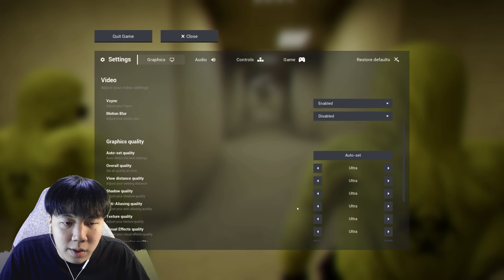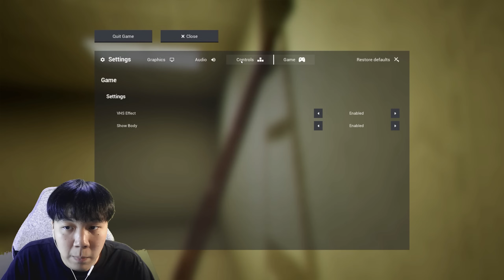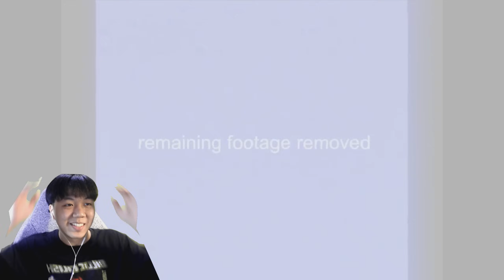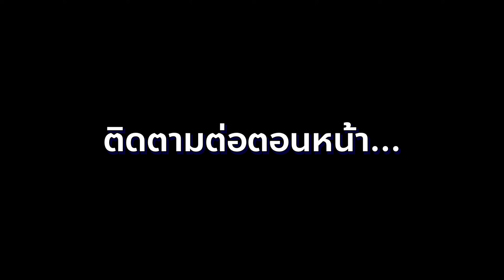หาทางออกจากมิติห้องสีเหลือง! | Escape The Backrooms #1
● RisibleHD พาชมเกม Escape the Backrooms กับเรื่องราวปริศนาที่ต้องหาคำตอบไปพร้อมกันกับการเดินทางหาทางออกจากที่นี่ เรื่องราวจะเป็นอย่างไร. ติดตามชม

● ผู้รับเชิญ | Feat.
»  @rolepetes  | พีท |
»  @IAmPuiGon  | กร |
»  @Temmiez  | เทม |